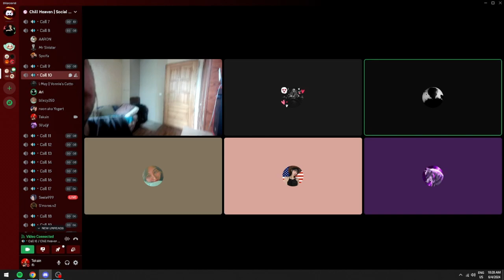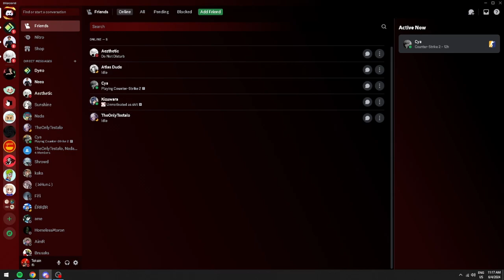WIldest Discord Voice Calls